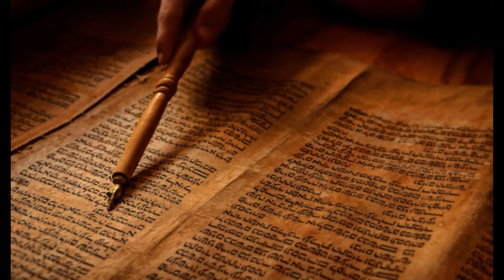नेपाली ख्रीष्टियनहरु एक प्रमुख कमजोरी ! बाइबल अध्ययन र प्रार्थनाको महत्व ! Importance of Bible Study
नेपाली ख्रीष्टियनहरु एक प्रमुख कमजोरी ! बाइबल अध्ययन र प्रार्थनाको महत्व ! Importance of Bible Study and Prayer.

यो च्यानलमा तपाई नेपाली ख्रीष्टियन भिडियोहरु हेर्न सक्नुहुनेछ । हामी विशेषगरि जानकारीमुलक भिडियोहरु अपलोड गर्ने कोशिष् गर्छौ । यस्तै प्रकारका भिडियोहरु हेर्नका लागि च्यानल सवस्क्राइव गर्न सक्नुहुनेछ ।

This channel is a Nepali Christian channel where we upload many Christian Videos. Our motive is to provide biblical knowledge to the nepali christian communities.